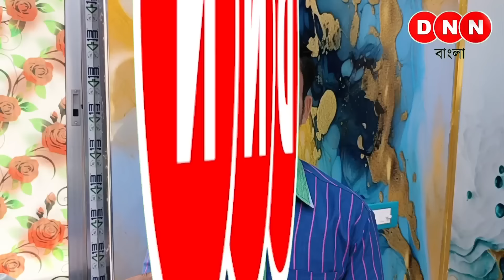Nawabpur: বাড়ি রং করার দিন শেষ! UV Marble Sheet দিয়ে বাড়ি বানিয়ে সাড়া ফেলেছে নবাবপুরের রাজা